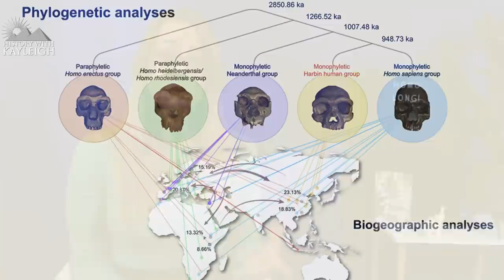New Species Of Humans? Homo Longi / Dragon Man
The skull is known under 2 different names, the Harbin Cranium and the Dragon Man Skull.
It’s proposed that this skull belongs to a new species, known as Homo longi, but there are many anthropologists that believe the skull belongs to a Denisovan.
All the way back in the 1930’s there was a construction of a bridge in the Heilongjiang Province of China near the Harbin City.
The Heilongjiang Province is often called the Long Jiang, this literally means Dragon River and this is where the name Dragon man comes from and it’s also why the species currently bears the name of Homo longi.
The man who discovered the skull hid it in a well, unbeknownst to the rest of the world and when he was on his death bed he revealed its location, therefore it was recovered in 2018 and subsequently analysed.
Part of the team that analysed the skull was Xijun Ni, from the Department of Palaeomammalogy at the Chinese Academy of Sciences, he said that this was one of the most complete crania he had ever seen, an amazing discovery and it’s also among the largest Homo skull ever found.
The skull falls within the range of Neanderthal and Homo spaiens skulls that were found and is quite a bit larger than the skulls of Homo erectus, Homo naledi, Homo floresiensis and even bigger than some of the skulls of Homo heidelbergensis.
This last fact was corroborated by Palaeoanthropologist Chris Stringer from the Natural History Museum of London, who was a member of the research team as well.
The team that researched the skull estimate that it belonged to a man of approximately 50 years of age, who lived somewhere between 146,000 and 296,000 years ago.
The researchers used sophisticated geometrical analysis, including strontium isotopic ratios and X-ray fluorescence dating methods among others, and they were able to date for certain that the skull has to be at least 146,000 years old, placing it in the middle Pleistocene, which is known as one of the dynamic era’s of migrations of archaic humans.
The cranial features are a mix of archaic and modern humans, large eye sockets and thick brow ridges like we see in Neanderthals but the face itself looks like the bigger version of Homo sapiens with a brain size equal to that of modern humans.
The cheekbones are flat and low with a shallow canine cavity, the face itself seems reduced and tucked under the brain case.
These morphological details are critical for understanding the evolution of the Homo genus and the origins of us, Homo sapiens and how they interbred with the Denisovans and Neanderthals.